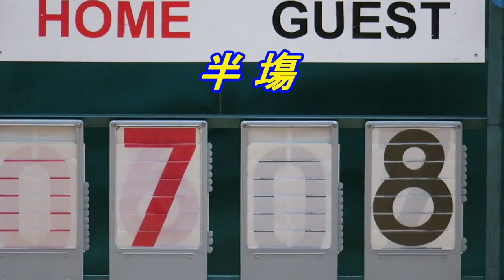榮恩vs光明(2016.1.29.元朗小學男子籃球賽四強)精華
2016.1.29.鳳琴街體育館 10:19 榮恩(黃) 14 : 17 光明(藍)